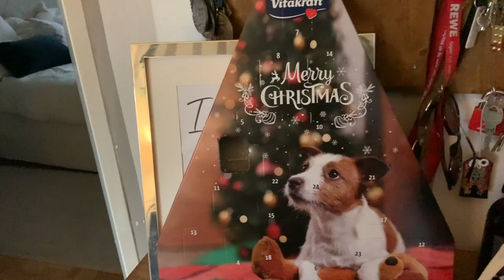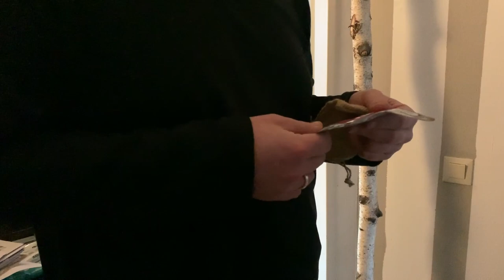Vlogmas Day1 getting Keto Inspirations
Welcome to my first Keto Vlogmas 2019 you'll get to enjoy the next 23 days of my real ketolifestyle. At the moment I am on a vegan keto diet, but I'm not a strict vegan. I still love to bake delicious ketocakes with lots of cream and chocolate. So get ready with me for a fit and healthy Christmas time.

C85 GmbH
Christine Knaus
Neumarktes Straße 81,
81673 Munich